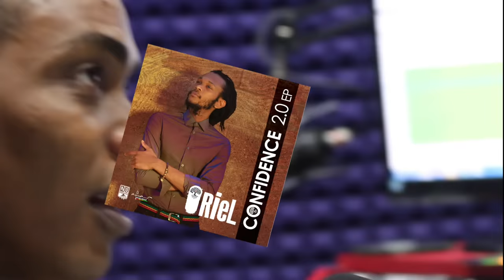ORieL | MusicIsTheMission | Vlog #3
ORieL talks about his music and how it affects him and others, his up bringing in Dominica and those that have inspired him to do the music he does. Songs included in this video are FreeYourSelf